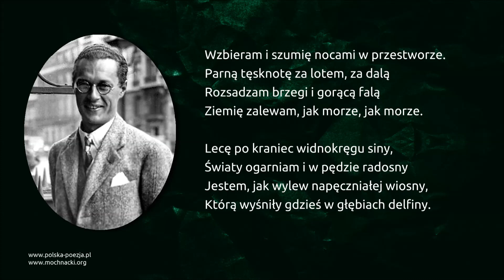Kazimierz Wierzyński - Wzbieram i szumię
Wiersz Kazimierza Wierzyńskiego Wzbieram i szumię w interpretacji Bolesława Brzozowskiego. Więcej poezji Wierzyńskiego znajdziecie na naszej stronie pod adresem